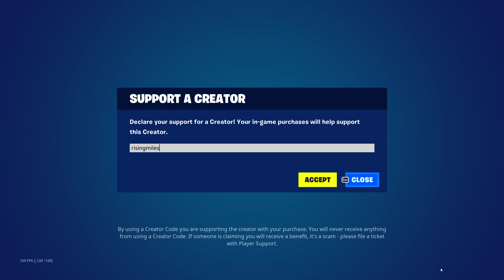RAPTOR GLIDER! KEBCIO'S LOCKER BUNDLE!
Support me using code: RISINGMILES in the Fortnite Item Shop or with any purchase on Epic Games!